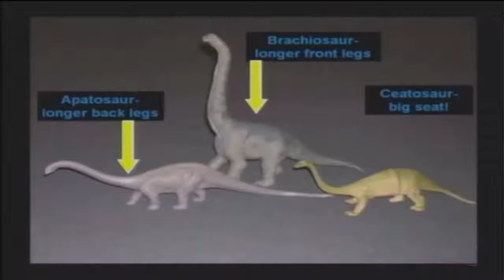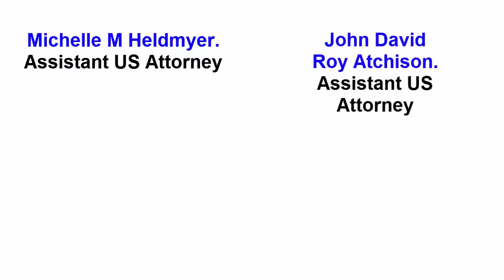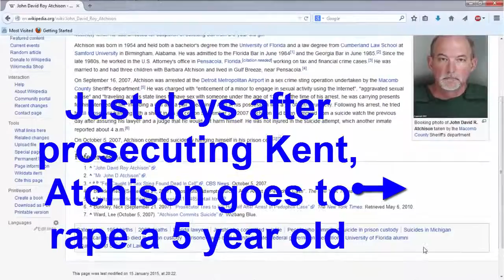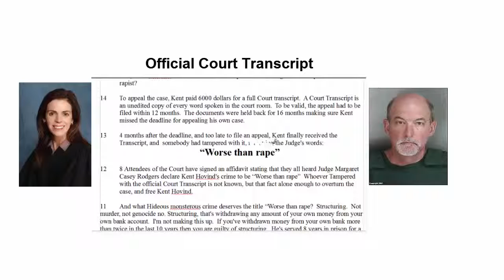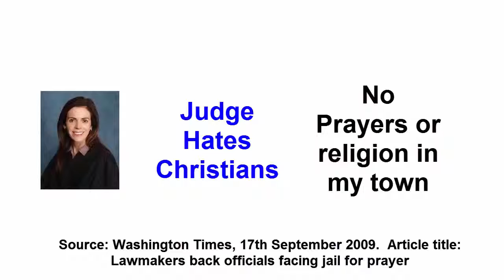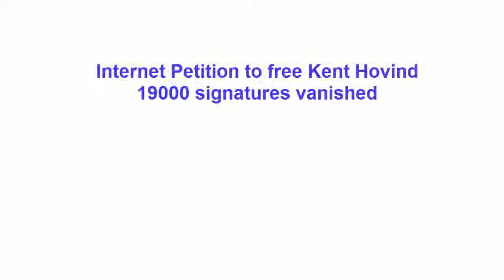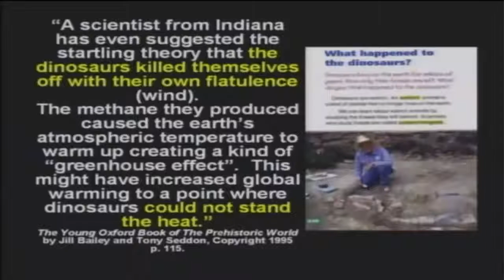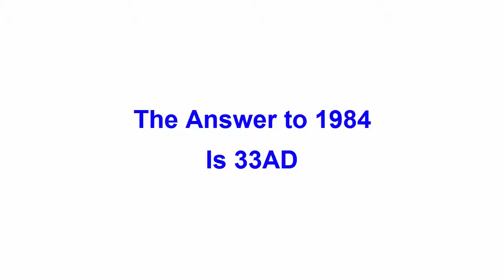Dr Kent Hovind Facing 100 Years In Prison!! 2015